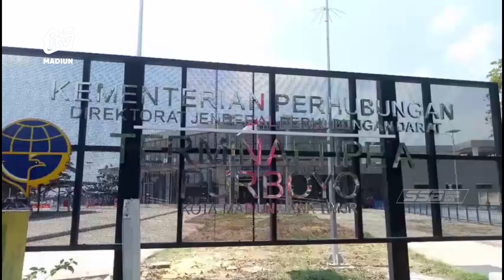KOTA MADIUN - Terminal Purboyo Beroperasi, Nasib Pedagang Lama Tak Menentu.?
Terminal tipe A purboyo Madiun sudah mulai beroperasi setelah dilakukan revitalisasi. Namun dibalik itu semua kini tidak ada lagi pedagang masakan basah maupun pedagang asongan. Pihak terminal mengklaim hal itu menjadi keputusan dari DIRJEN HUBDAT KEMENHUB RI..
Office : jl. Sarimulya no 47 Rejomulyo, Kartoharjo, Kota Madiun